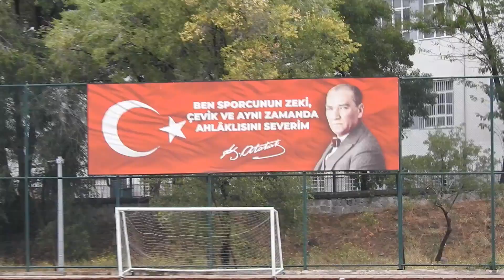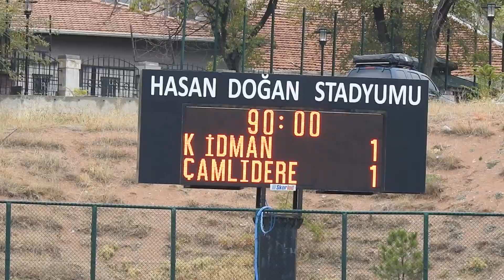Maç bitimi kavga K. ÇELİKER